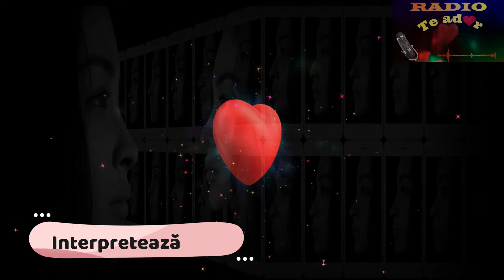RIDURILE TIMPULUI, DOAR FEMEIA LE ȘTERGE- text de :Costanza Busuioc-voce: Giorgiana Ştefania CIOMAGA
montaj.AVF Ionel SAVA
watzappe -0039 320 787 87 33